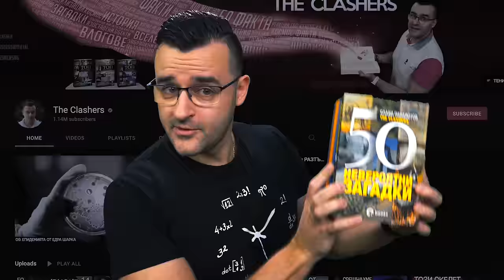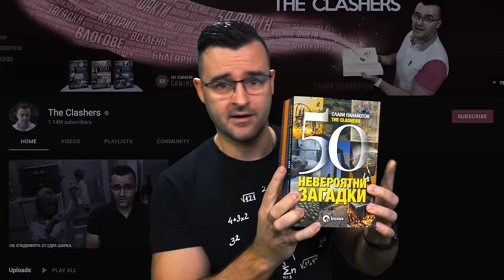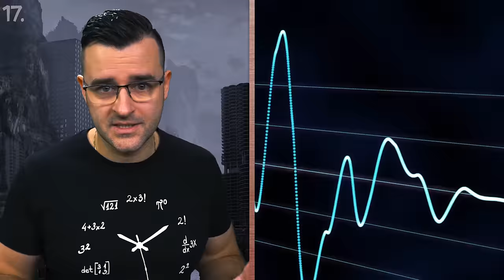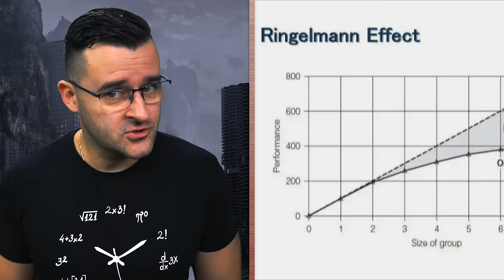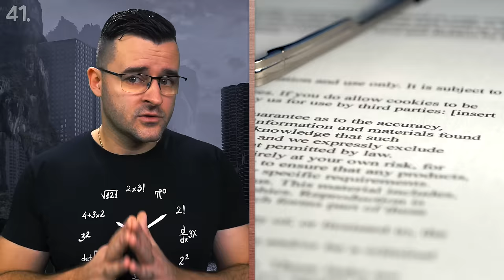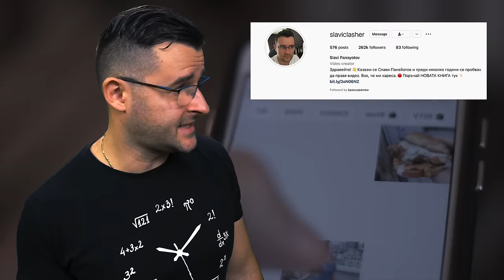50 ФАКТА, които ЩЕ ПРОВЕРИТЕ, за да ПОВЯРВАТЕ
Вижте някои от най-изненадващите факти, на които съм попадал през последните месеци. Направил съм една уникална селекция и съм сигурен, че ще искате да проверите някои от фактите, преди да им повярвате напълно.

Сигурно като мен обичате да си пазарувате по онлайн магазини в Интернет и да си купувате разни неща. Така освен, че ще си осигурите отстъпка, ще подкрепите канала, за което благодаря! ❤️ Книгите ми може да си вземете тук:

Знаете, че аз постоянно ровя из нета и из какви ли не книги и откривам все така невероятни факти, които искам да споделя с вас. Имам един документ, в който си пиша най-интересните и проверени сред тях и днес най-накрая събрах 50 на брой. Готов съм да си ги споделя с вас и вие да изпитате моето учудване, когато ги четох.

Пътуването ни започва в Китай, където е на път да се създаде най-големият град на планетата Земя. Говоря за събирането на Пекин и Тианзин. Днешното ни пътуване ще ни отведе и до много екзотични дестинации с хубави хотели и предложения за почивка. Други обаче ще ни сблъскат със суровата реалност на някои краища на света. Например Хонконг, където технологията е толкова развита, ще имаме хора с костюми, лаптопи и смартфони, да се разхождат из улиците, но да живеят в клетки за 250 лева на месец. Парите не са много, но за условията, които ще видите е нещо много странно.

Пътуването ни ще премине през много различни страни като САЩ, Англия, Испания и Европа като цяло. Няма да подминем и Япония, чийто традиции и правила ще ви учудят. Особено що се отнася до автомобилите.

Пожелавам ви приятно гледане и дано видеото ви допадне!